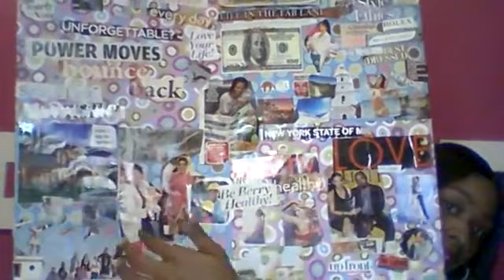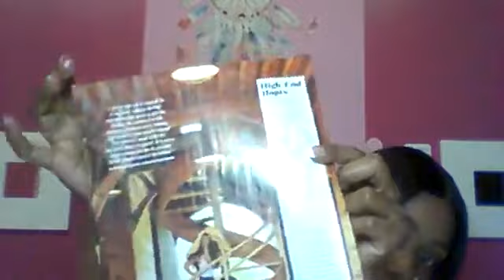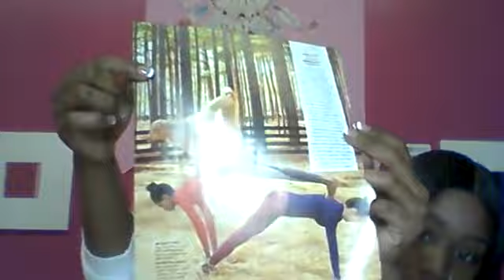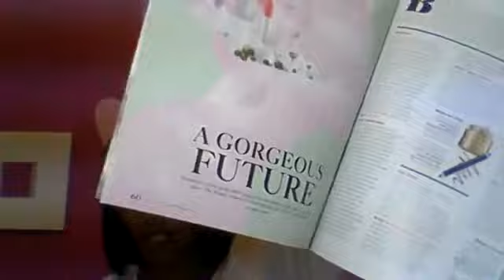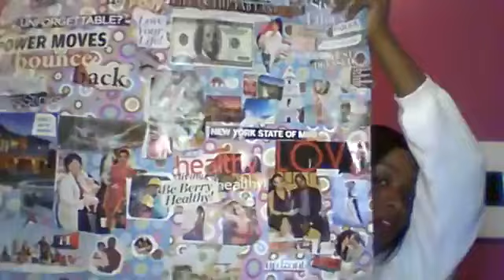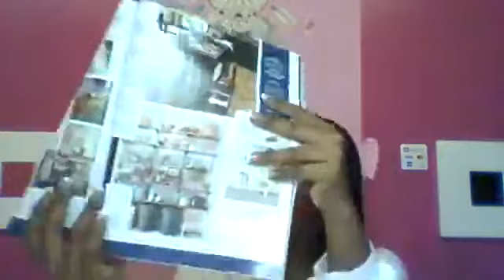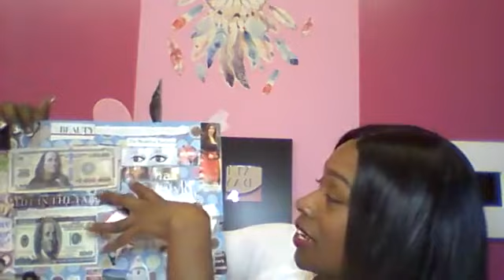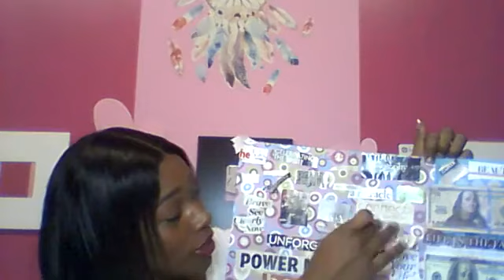Vision Board fun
Vision Board DIY